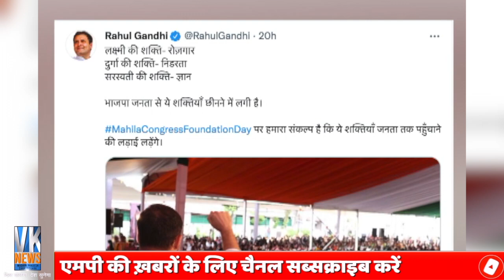Rahul Gandhi ने BJP पर उठाए थे सवाल, Narottam Mishra ने बताई सच्चाई!